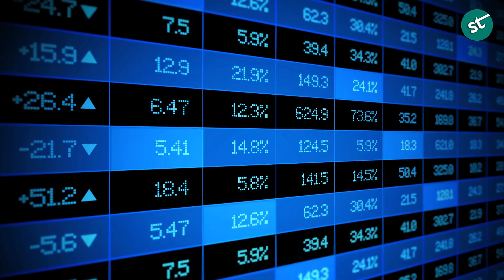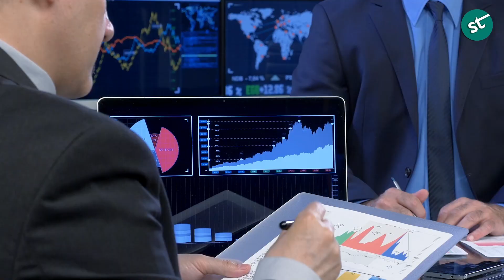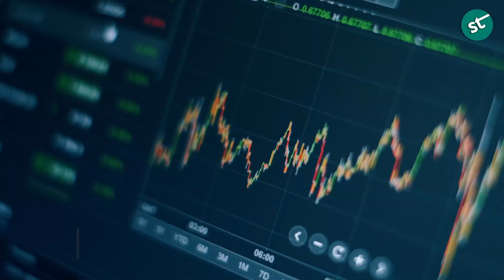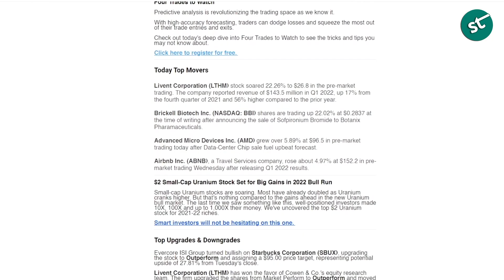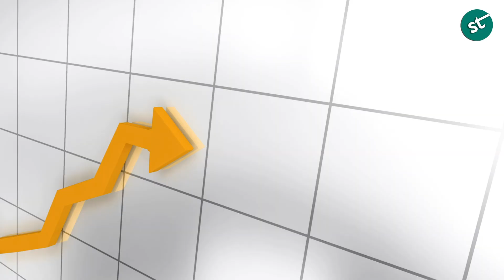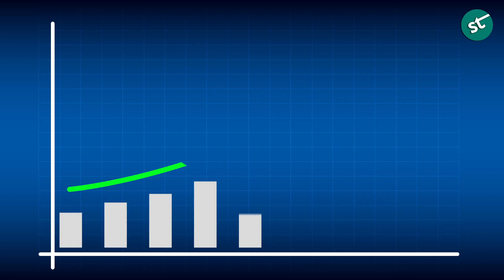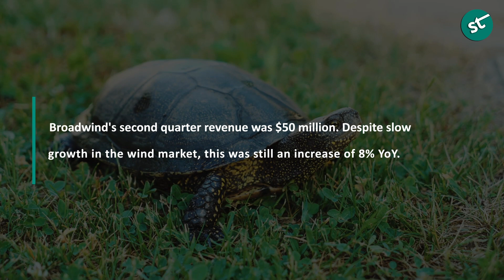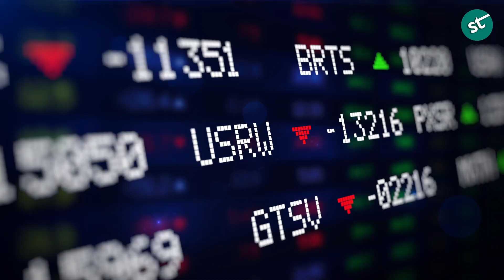Five Best Penny Stocks To Buy For Long Term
Penny stocks under $5 are mostly favoured by retail investors for short-term gains. However, upon closer inspection of penny stocks, one might be able to find cheap stocks with a strong profile and great market opportunity. Such stocks can prove to be very fruitful in the long term. There is a very real possibility that they would blow up in the coming years and bag huge amounts of profits for its holders. Hence, here we have compiled a list of the five best penny stocks under $5 with promising profiles and market opportunities.
▬  Chapters ▬

0:00 - intro
1:04 - SNDL Inc. (SNDL)
2:35 - Sorrento Therapeutics (SRNE)
4:55 - Vivakor Inc. (VIVK)
6:33 - Ambev SA (ABEV)
8:03 -Broadwind (BWEN)